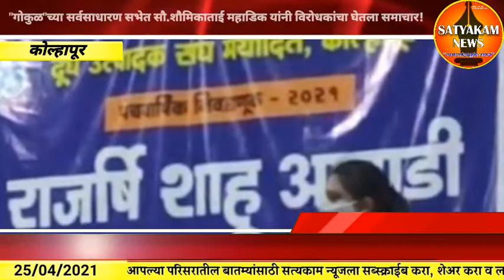"गोकुळ"च्या सर्वसाधारण सभेत सौ.शौमिकाताई महाडिक यांनी विरोधकांचा घेतला समाचार!...